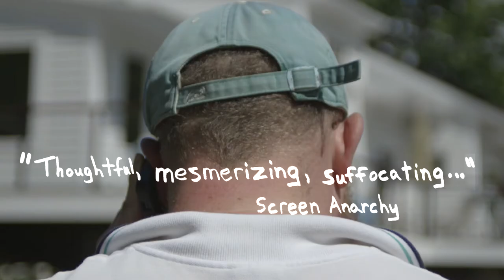Tormenting the Hen Trailer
“Everyday madness.”
— RAY PRIDE, NEWCITY

“Thoughtful, artful, mesmerizing, suffocating.”
— PETER MARTIN, SCREEN ANARCHY

When playwright Claire is invited to set her latest work at a rural theatre company, her fiancee Monica tags along for a much-needed vacation. Upon encountering Mutty, an enigmatic groundskeeper with a gross lack of social boundaries, Monica's hopes for respite, her future with Claire, and her very sanity are thrown into jeopardy.

Directed by Theodore Collatos
Produced by Theodore Collatos, Matt Grady, George Manatos, Ben Umstead
Cinematography by Theodore Collatos

Cast: Carolina Monnerat, Dameka Hayes, Josephine Decker, Matthew Shaw, Brian Harlan Brooks, Dave Malinsky